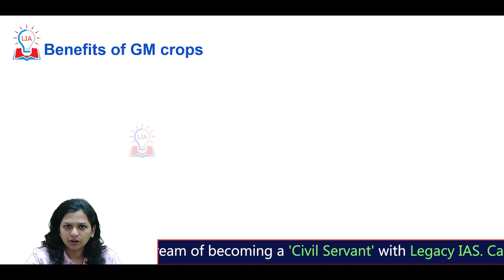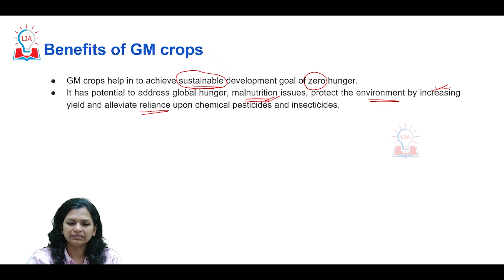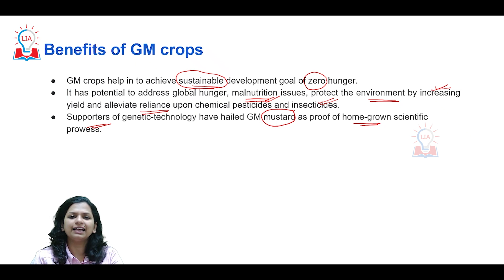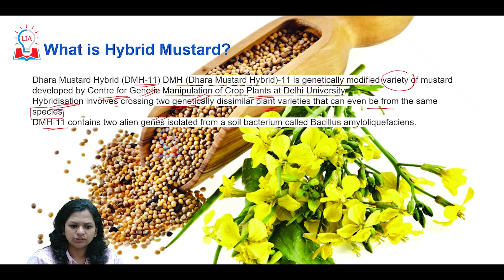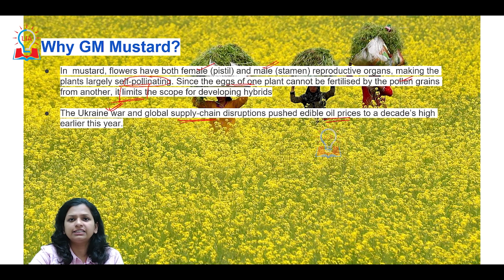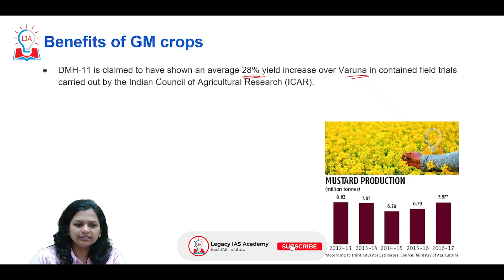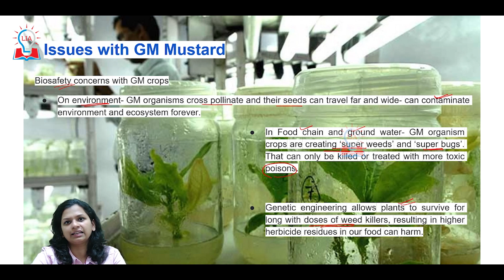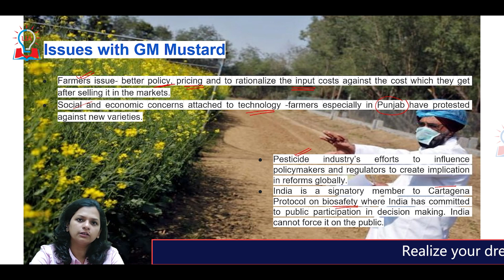Genetic Modified Crop Mustard Gets Nod For Seed Production | UPSC Current Affairs | Legacy IAS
Hello Students, in this video we are going to discuss about Genetic Modified Crop i.e. GM Mustard. To know more about what are Genetic Modified Crop, what is GM Mustard and what the benefits and issues  of using Genetic modified crops,  watch our full video.

-- TIMESTAMPS --
00:00 Introduction & Context
01:00 Benefits Of GM Crops
04:10 Mustard Production In India
05:05 What is Hybrid Mustard?
06:26 Why GM Mustard?
09:11 Benefits of GM Mustard
10:00 Issues With GM Mustard
12:10 Conclusion & Takeaways